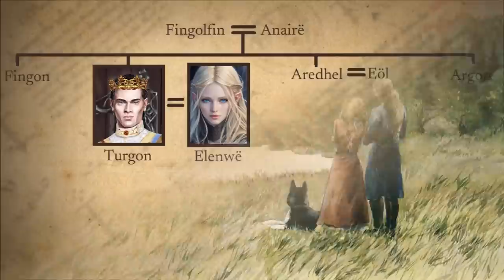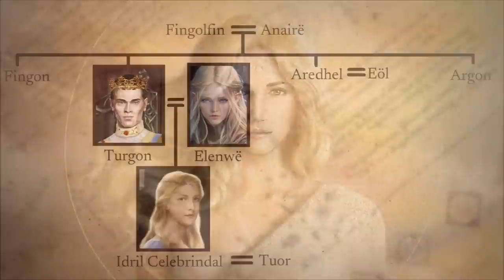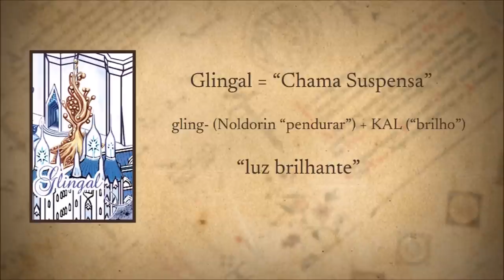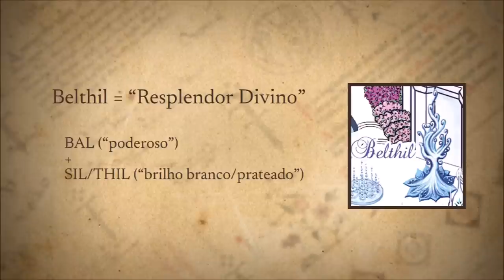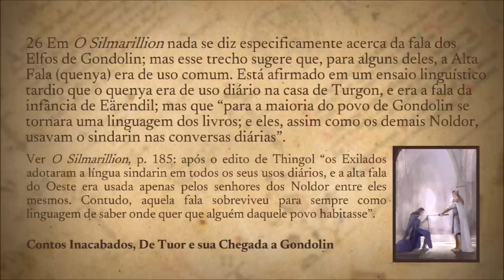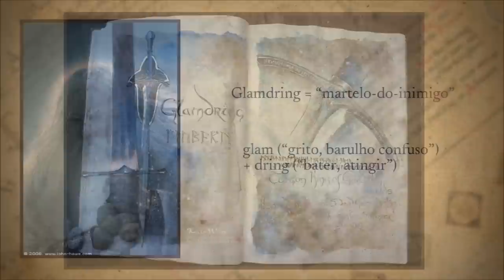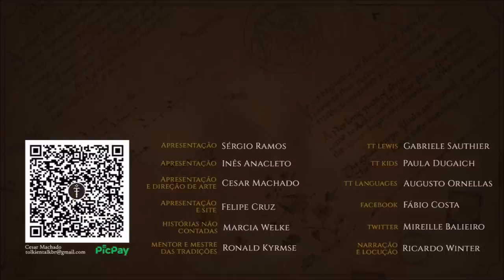Turgon, Rei de Gondolin | TT 783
Turgon, filho de Fingolfin e irmão de Finrod. Rei de Gondolin e Alto Rei dos Noldor na Terra-média. Avô de Eärendil.

APRESENTAÇÃO

Narração
Ricardo Winter

CONFIRA TAMBÉM!

MÍDIAS SOCIAIS

TRILHA SONORA

Trilha sonora do vídeo:
Artista:
Músicas: Black Vortex
Hidden Past
Lord of the Land
Ryno’s Theme

CAPÍTULOS

00:00 Início
01:18 Introdução
02:39 Nomenclatura
03:52 Árvore genealógica
06:12 Batalha de Lammoth
11:49 História de Turgon
27:30 A versão mais antiga de Turgon
32:45 Brasão de Turgon
33:52 Glamdring
37:54 Inspiração
38:39 Considerações finais
38:55 Despedida